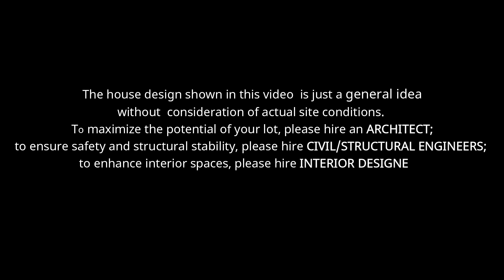MUSCA 2.0 | 90sqm. 2-STOREY MULTIPLE DWELLING UNIT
House model: MUSCA 2.0

House Features:
7.5m x 8.0m floor dimension

2 bedrooms
1 toilet and bath
Living Area
Dining Area
Kitchen
Porch

SECOND FLOOR UNIT
2 bedrooms
1 toilet and bath
Living Area
Dining Area
Kitchen
Porch
Balcony

Estimated Cost: +-2.1M php (basic finish) cost may vary per location
Sofrwares: Sketchup + Lumion + Filmora

House designs shared in this channel are for inspiration only and shall not to be profited or put into retail by any viewer. For your house design, GET AN ARCHITECT.